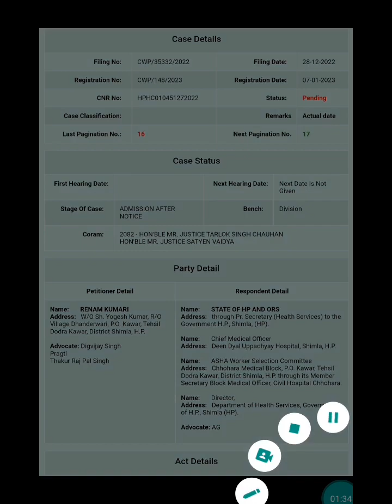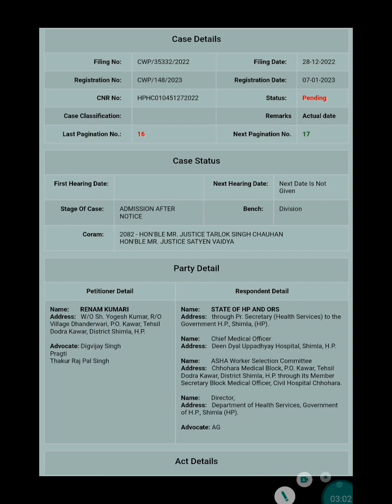news आशा वर्कर भर्ती पर अपडेट कब तक हाई कोर्ट का फैसला आएगा,पुराना रिजल्ट रिवाइज होगा या 🤔